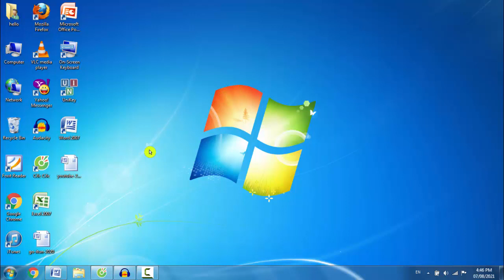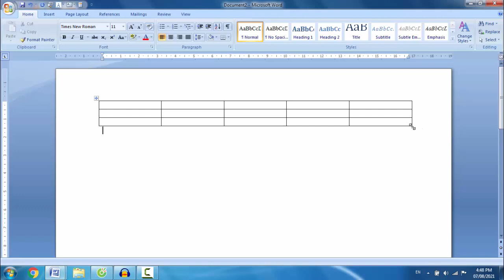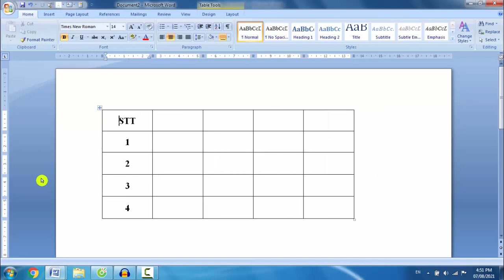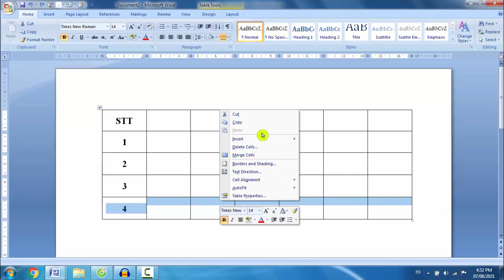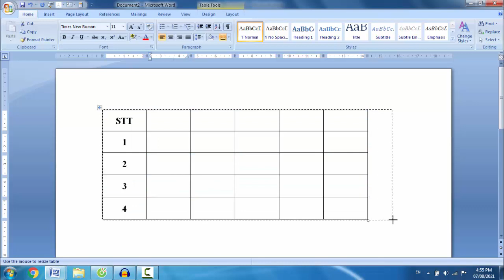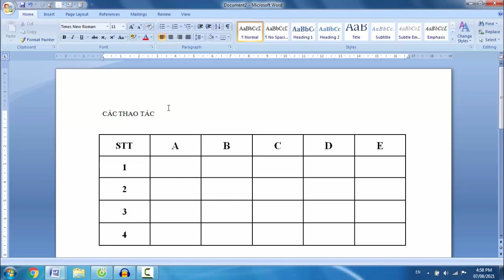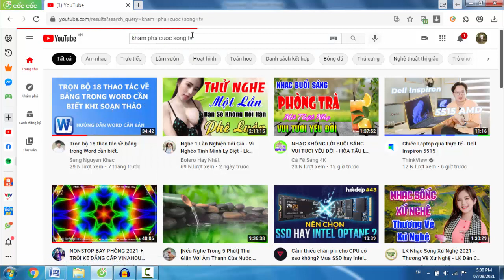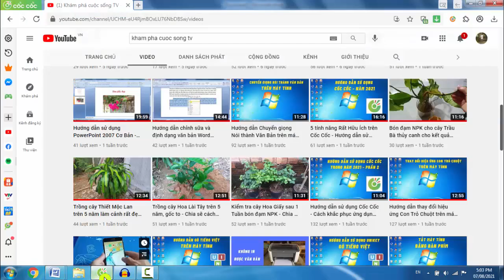Các thao tác cơ bản khi Kẻ Bảng trên Word - Dành cho người mới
Video chia sẽ các bạn các thao tác cơ bản khi kẻ bảng trên Word bao gồm cách gộp; thêm hàng, cột; xóa hàng, cột, ... trong Word dành cho các bạn mới bắt đầu.